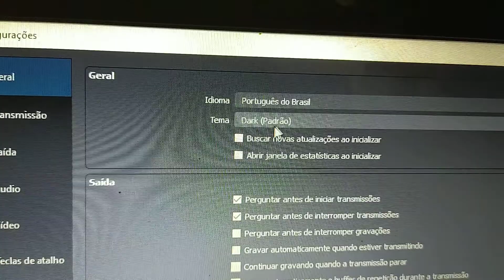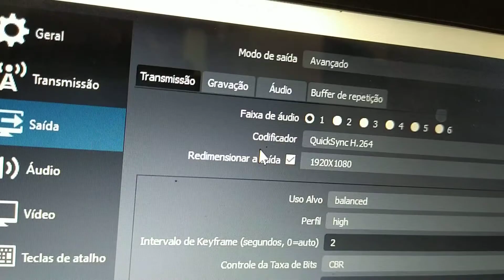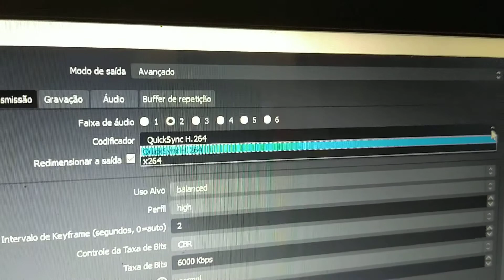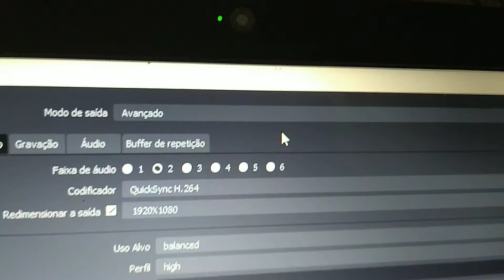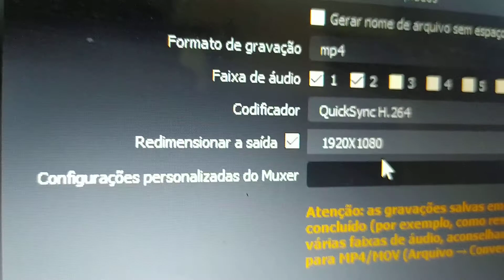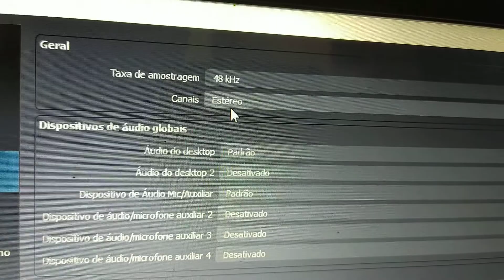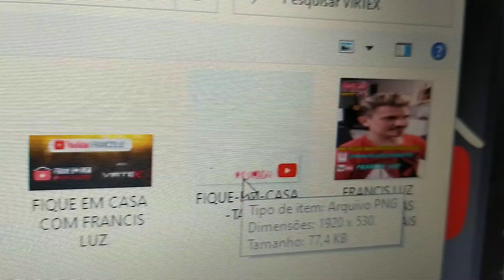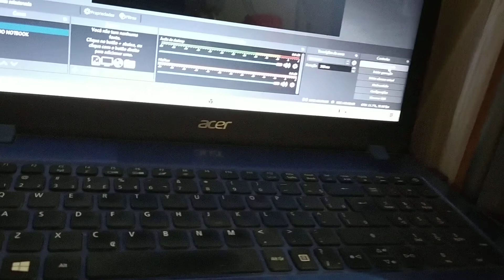como configurar o OBS Studio atualizado 2021 faça as suas lives com qualidade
vídeo aula de como Baixar grátis o Obs Studio

VIDEO AULA PASSO A PASSO DE COMO BAIXAR E INSTALAR O OBS STUDIO MELHOR PLATAFORMA DE GRAVAR LIVE

O kwai tá pagando 400 reais coloque meu código ganhe DINHEIRO direto na sua conta
Dica muito legal de  como ganhar dinheiro oline com o aplicativo kwai Pra ganhar dinheiro e só assistir os vídeos. vou deixar o meu código e de cara você já vai ganhar 3 reais com o meu código
vou deixar o link Pra você baixar

Esse é o meu código

Meu código e 👉👉👉👉👉
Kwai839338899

BAIXE O CD  FRANCIS   LUZ  2021 AUDIO  DA LIVE 3

Peço a ajuda de todos . Compartilha com o máximo de pessoas que vocês puder .

LINK DO GRUPO  WHATSSAP  01

INSTAGRAN  @FRANCISLUZPICOSSANTOS

NÃO IMPORTA O VALOR O QUE IMPORTA É A SUA BOA VONTADE  !
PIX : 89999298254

OBRIGADO PELA A VISITA NO MEU CANAL  , QUE DEUS LHE ABENÇOE  SEUS CAMINHOS SEMPRE .